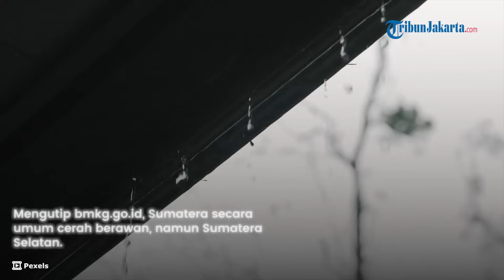Cuaca Besok BMKG Minggu, 15 Oktober 2023: 8 Wilayah Potensi Hujan Lebat, Petir, Angin Kencang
TRIBUN-VIDEO.COM - Simak prakiraan cuaca dari Badan Meteorologi, Klimatologi, dan Geofisika (BMKG) besok, Minggu (15/10/2023).

Mengutip bmkg.go.id, Sumatera secara umum cerah berawan, namun Sumatera Selatan, Aceh berpotensi hujan sedang, Sumatera Barat, Sumatera Utara berpotensi hujan lebat.